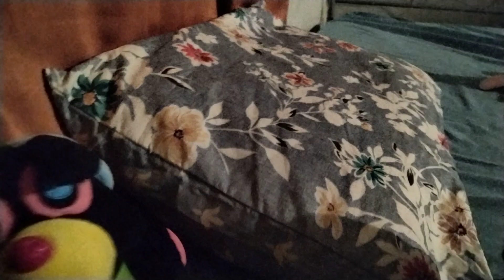(the neons) FNAF world season 1 episode 8 Roxanne's crush!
Today Roxanne has a crush on vr Freddy and doesn't know how to ask him out whatch till the end to find out what happens?